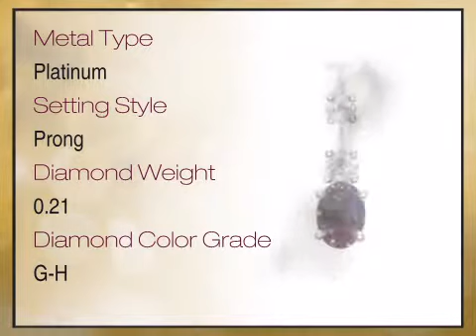Natural Gem Oval .50 carat GEM Grade Alexandrite & Diamond Pendant set in Platinum for SALE - africa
This Natural Gem Oval .50 carat GEM Grade Alexandrite & Diamond Pendant set in Platinum for SALE is brought you - The Trusted Gemstone Experts Since 1984.